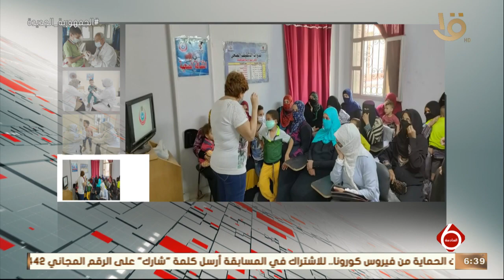نشرة السادسة | صحة المنيا تقدم الخدمات الطبية والعلاجية لـ 1796 مواطنا بمركز ديرمواس